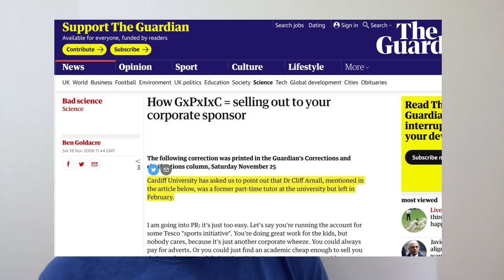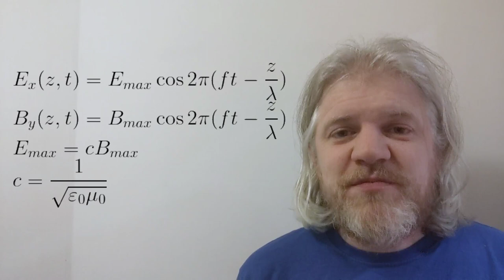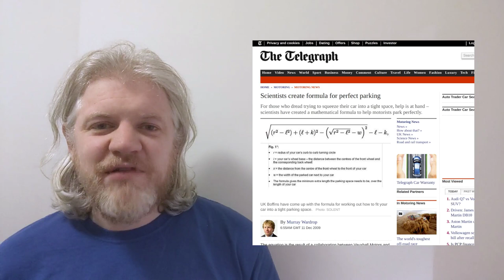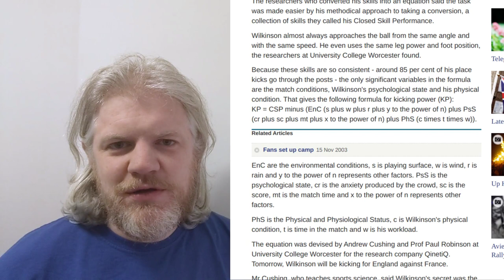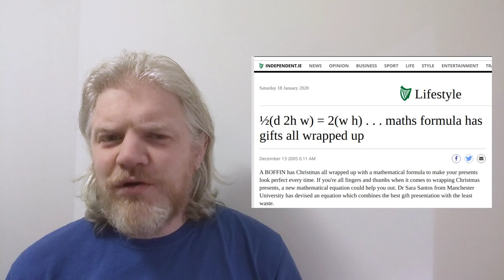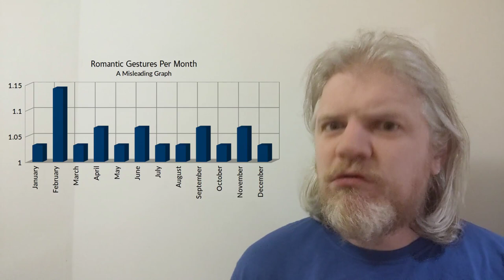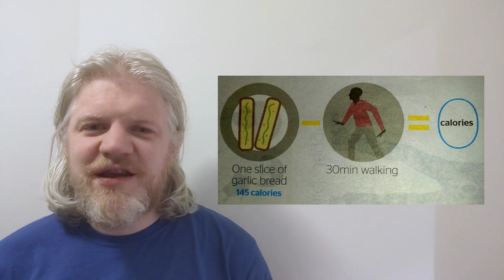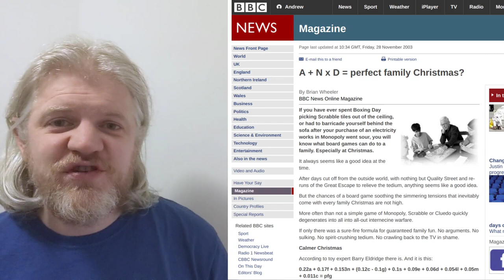Blue Monday: Fighting Bullshit Maths With Bullshit Maths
This video is going up on Blue Monday, supposedly the saddest day of the year. It's made up, but I have found a way to turn its nonsense against it.

After the video was finished I got another marketing email about Blue Monday so it is persisting. If you see a company using it, consider sending them

The maths blog who decoded the equation in the present wrapping story
For the record, the formula just gives you the area of paper you need, which isn't massively useful as you actually need the dimensions of the paper rather than just their product.